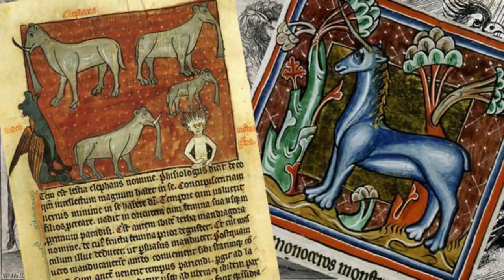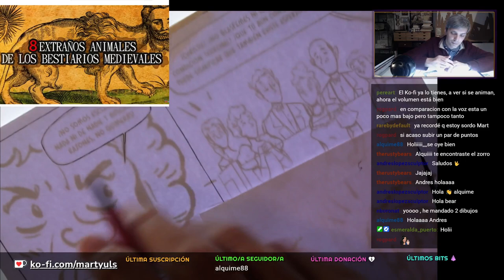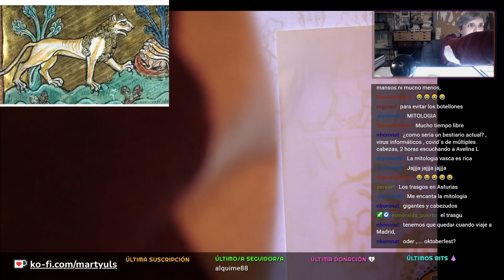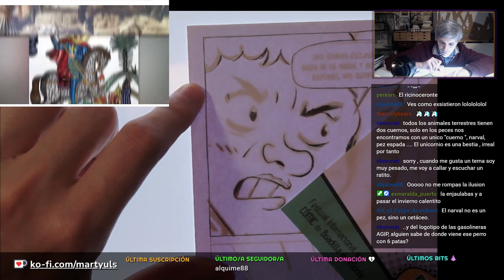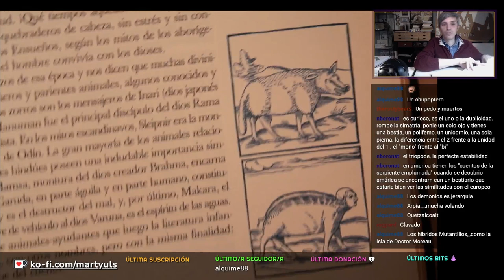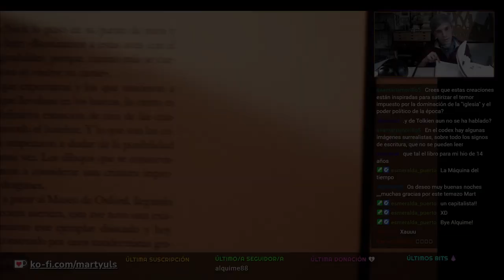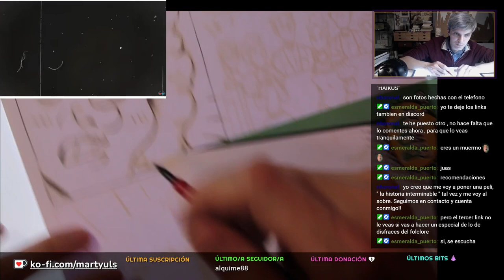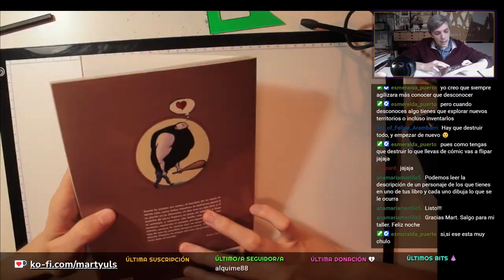DIBUJOS, BESTIAS Y OTRAS CRIATURAS ASOMBROSAS 👹🔥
Este es un extracto de uno de mis directos en twitch. Si te ha gustado puedes ver más